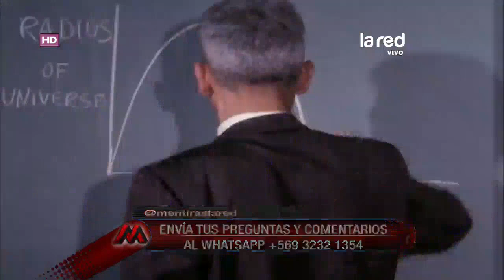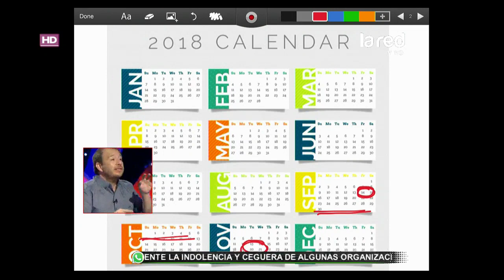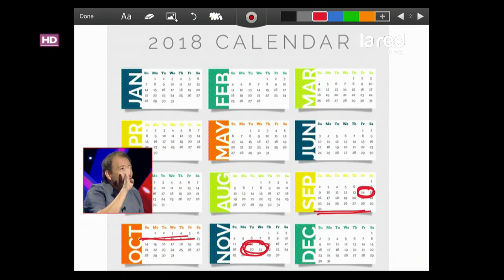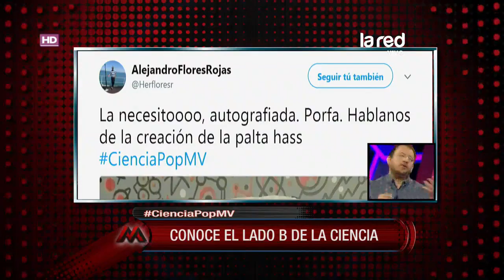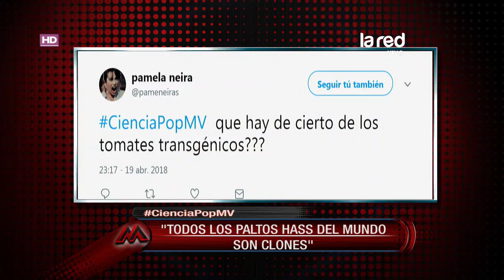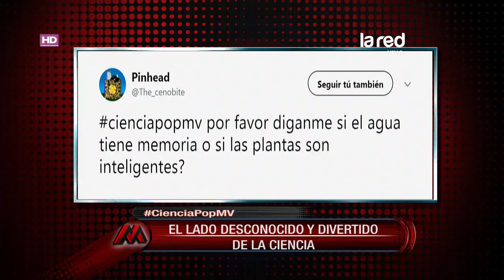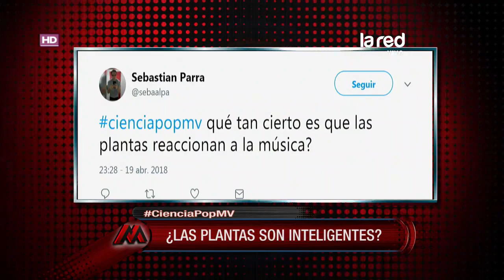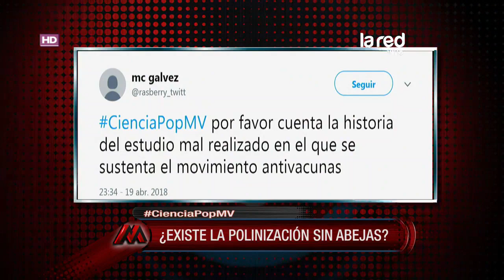Mentiras Verdaderas – Luís Berr-Gabriel León – Jueves 19 de Abril 2018